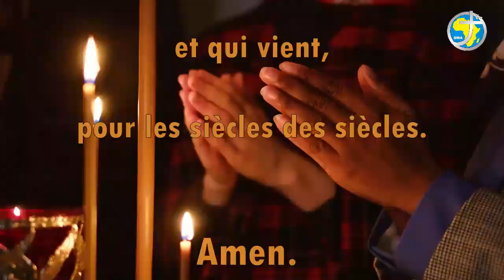LA PAROLE AU QUOTIDIEN - DIMANCHE 3 AVRIL 2022 - CINQUIEME DIMANCHE DE CARÊME ANNEE C